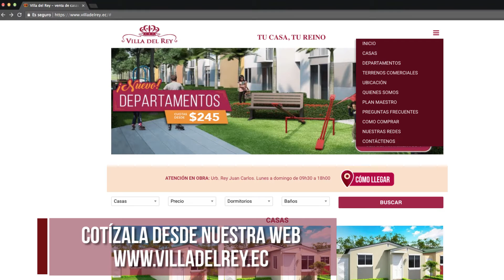Crea tu reino con nosotros - Villa Modelo Castillo 2B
Casas en venta - Villa del Rey se encuentra ubicado en el km 14 de la avenida León Febres-Cordero, Daule; a 3 minutos accediendo por la Piazza La Joya.
Casas crecederas desde 179.00 dolares mensuales con garita y guardianía las 24 horas.